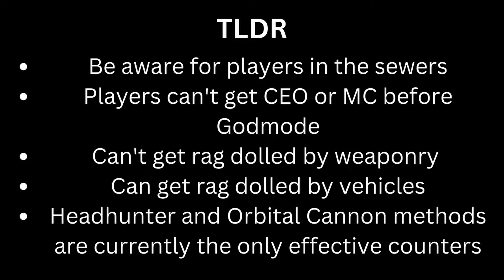How to Effectively Counter the Taxi Godmode Glitch - Gta Online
Short and brief guide on how to counter Godmode players using the Taxi Update. Be aware that there are various types of Godmode glitches that have different approaches for countering (in some cases none). Methods should work on all platforms.

0:00 TLDR
0:08 How to Identify
0:49 Counters (The Good Part)
1:59 Misconceptions

Please avoid or flag hateful, negative, or spam comments. Anything featured is not intended for hate. I'm here to have a relaxing and fun time :).